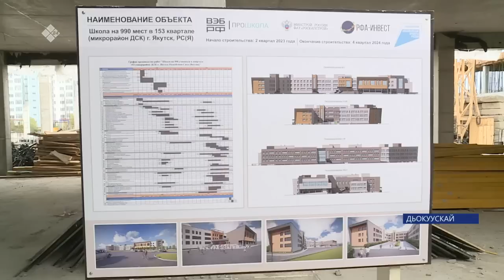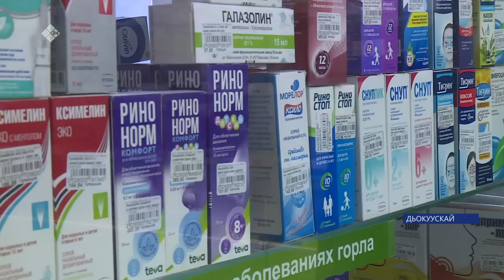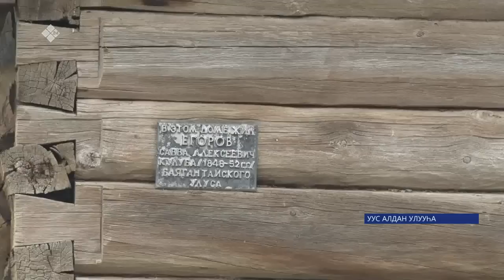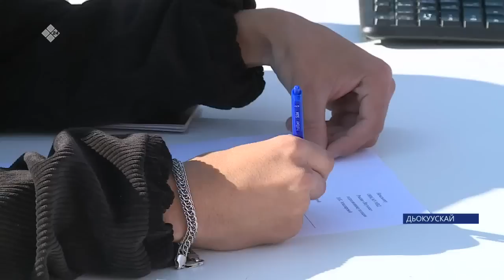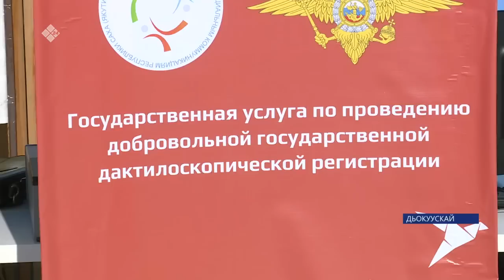«Саха сирэ» информационнай биэрии. Балаҕан ыйын 04 күнэ 13:30